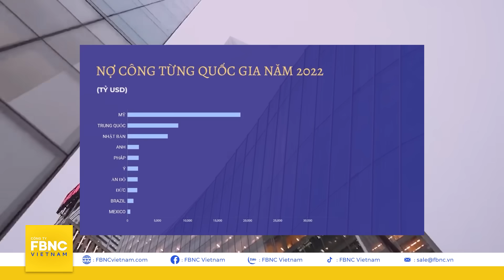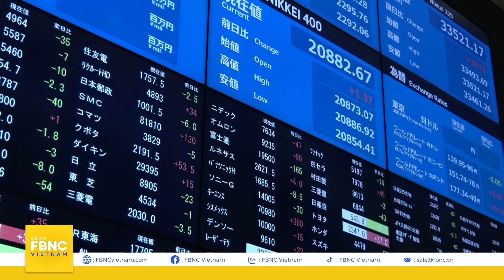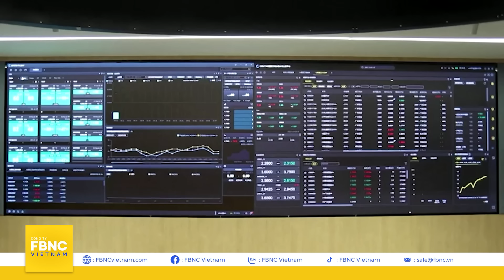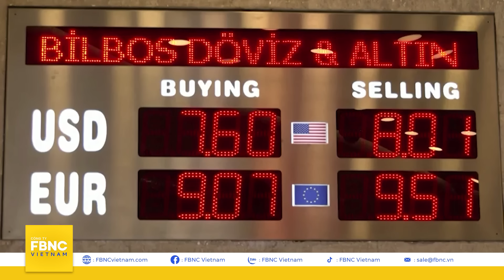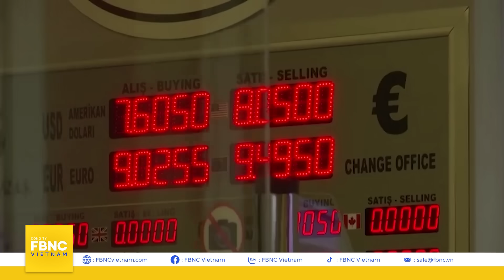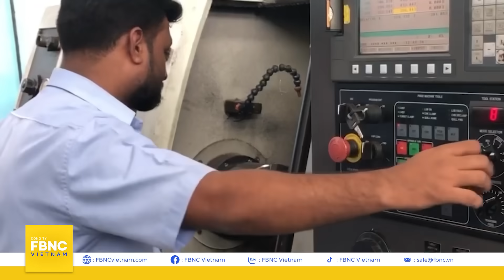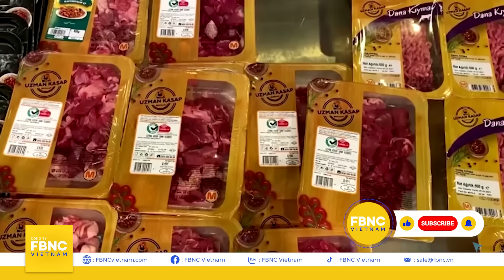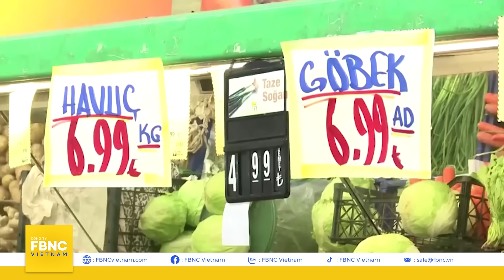Liệu vỡ nợ công có khả năng lan rộng toàn cầu hay không? | Kinh tế thế giới | FBNC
Liệu vỡ nợ công có khả năng lan rộng toàn cầu hay không? | Kinh tế thế giới
Nợ đóng vai trò quan trọng đối với hoạt động của nền kinh tế thế giới. Tuy nhiên, sau cuộc khủng hoảng tài chính toàn cầu năm 2008 và đại dịch COVID-19 trong những năm gần đây, nợ đã đạt đến mức chưa từng có. Với những cú sốc tiêu cực kéo dài cùng với đó là các ngân hàng trung ương lớn trên thế giới đang cố gắng kiềm chế lạm phát, rủi ro nợ ngày càng trở nên đáng báo động.

Phần lớn các nước đang phát triển có thu nhập thấp ngày nay đều đã và đang ở trong tình trạng kiệt quệ vì nợ nần. Trong khi đó, hai nền kinh tế lớn của thế giới là Mỹ và Trung Quốc được dự đoán sẽ chứng kiến nợ công tăng vọt ở mức cao hơn so với trước đại dịch.

FBNC
ĐỒNG TIỀN THÔNG MINH - CUỘC SỐNG THÔNG MINH